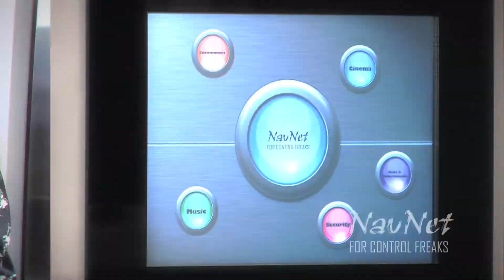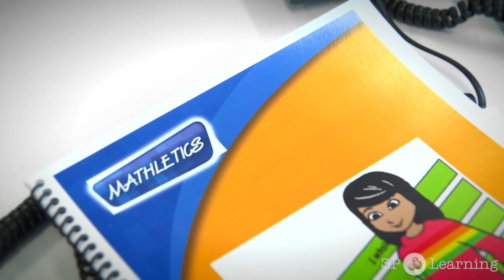SOFTWARE Video Production - BizBOXTV - Video Marketing Advertising Toronto Calgary Edmonton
BizBOXTV
Video Production | Video Marketing | Video Advertising